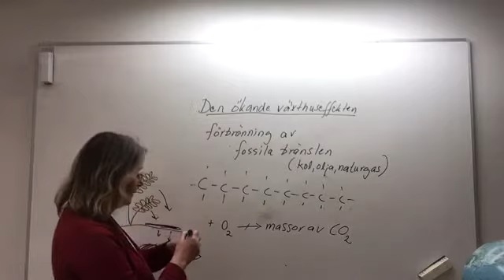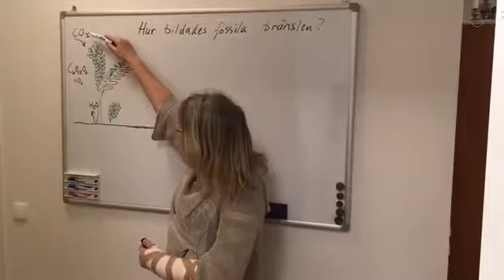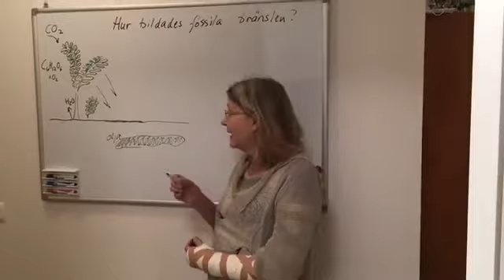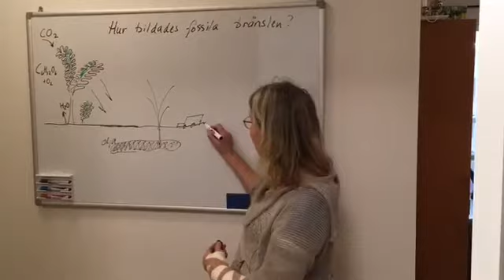växthuseffekten del 2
Förbränning av fossila bränslen
Hur bildades fossila bränslen?